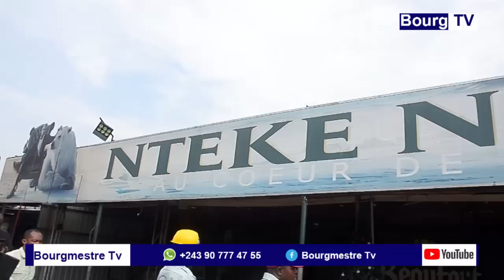KINSHASA : L'OPÉRATION COUP DE POING SUR LES AVENUES DES HUILLERIES,NYANGWE ET MUSHIE